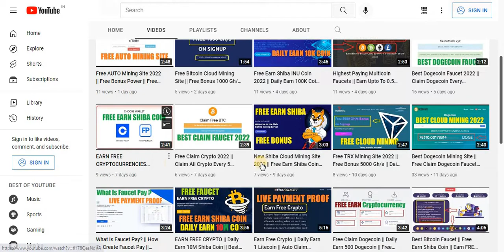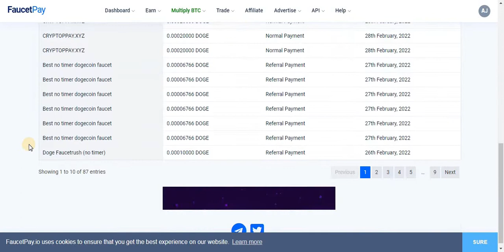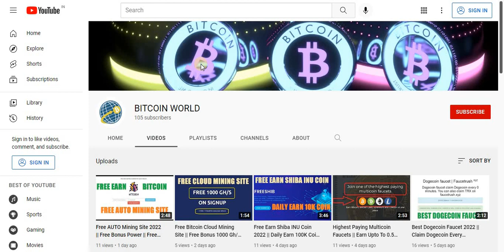Free Earn Dogecoin 2022 || Daily FREE Claim 500 Dogecoin || No Timer || Payout FaucetPAY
Free Earn Dogecoin 2022 || Daily Claim 500 Dogecoin || No Timer || Payout FaucetPAY